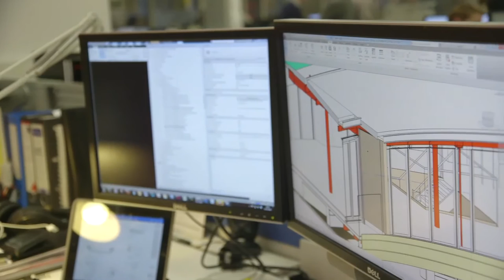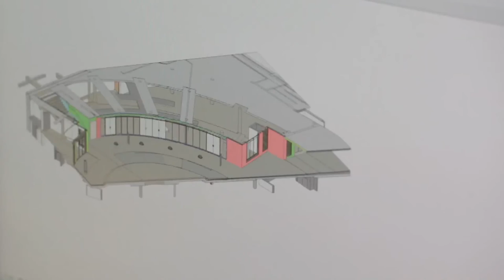Building the future - Arup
In this short film 'Building the future' – Arup designers discuss their common passion and purpose in Building Design.